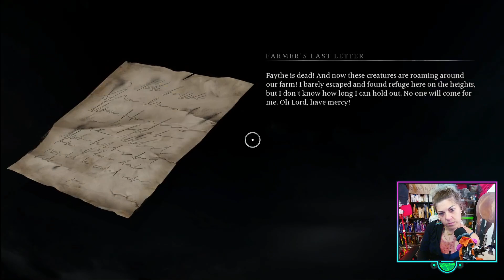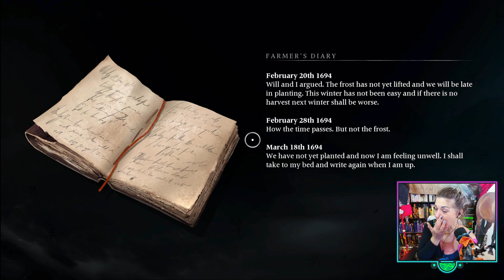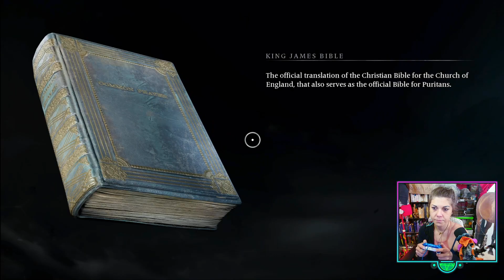ClassyKatie Plays BANISHERS GHOSTS OF NEW EDEN! ⚔️ #21